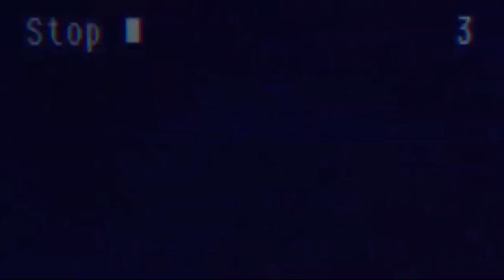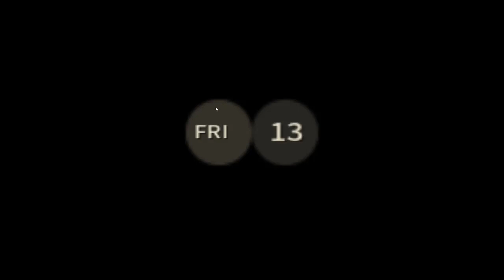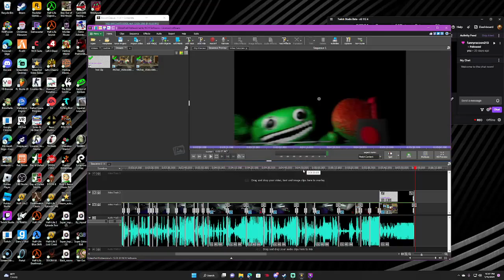I Can NOT Ever Describe This Video...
These games are a bit quirky.

Also my boi Z3R0 in the background